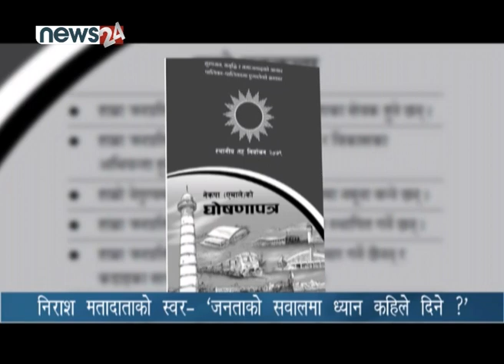निराश मतादाताको स्वर– ‘जनताको सवालमा ध्यान कहिले दिने ?’ - NEWS24 TV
बैशाख ३० गते हुने स्थानीय निर्वाचनको प्रक्रिया धेरै अगाडि बढिसकेको छ । दलहरु निर्वाचनको परिणामलाई आफ्नो पक्षमा पार्न अनेक प्रयास गरिरहेका छन् । जित हासिल पार्ने एकसूत्रीय नारा पछ्याइरहेका चुनावी तालमेलदेखि अव्यवहाकरिक घोषणा पत्र सार्वजनिक गर्नेसम्मका रणनिति अख्तियार गरिरहेका छन् । तर जनताले दैनिक जीवनमा भोगिरहेका अप्ठ्याराबारे कुनैपनि दलहरु संबेदशिल बनेको देखिदैन ।